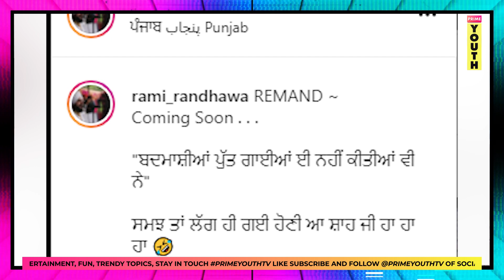Rami Randhawa ਨੇ ਲਿਆ Prem Dhillon ਨੂੰ 'REMAND' 'ਚ (Punjabi Controversy) | Shah Ji | PrimeYouthTV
Rami Randhawa is coming back with yet another song 'Remand' which is a reply song to Prem Dhillon who has been blamed for copying his song 'Badmaashi' with the same name and now Rami Randhawa is coming for a revenge with his song 'Remand'.